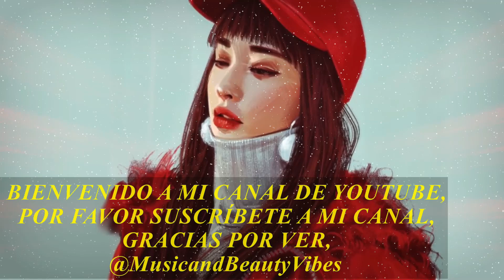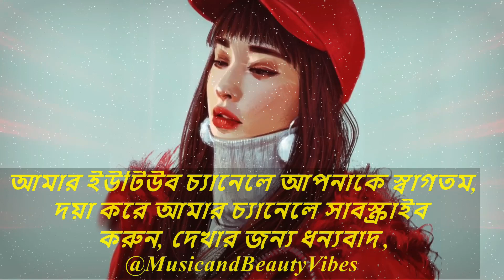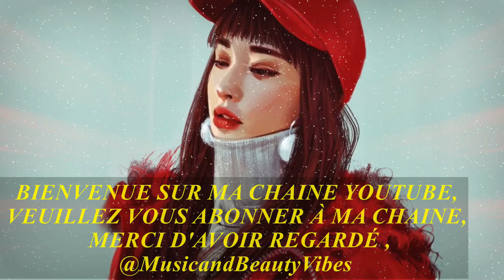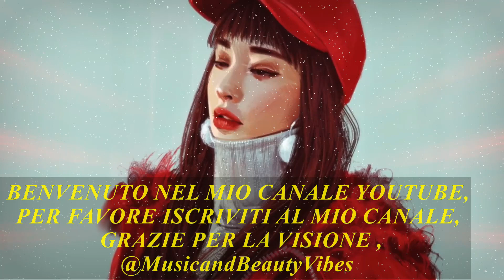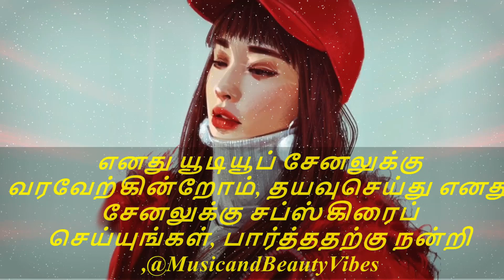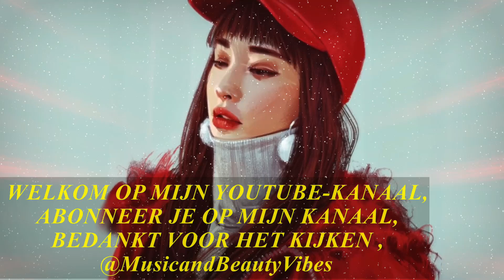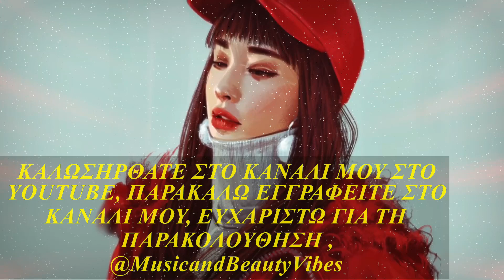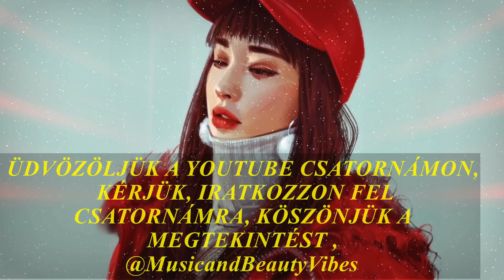Markvard ft. Yohanna Seifu - Takes Me Back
Markvard ft. Yohanna Seifu - Takes Me Back ♫ Copyright Free Music nocopyrightsounds copyrightfree @MusicandBeautyVibes